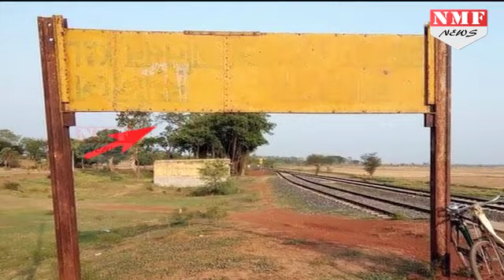India का एक Railway Station जो सालों से है बिना नाम का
Ever heard of a railway station without a name? There have been several tales of ghost stations and deserted platforms across the world but rarely have one heard of a station that is fully functional yet without a name.
लेकिन भारत में एक ऐसा रेलवे स्टेशन है जिसका कोई नाम ही नहीं है। लेकिन पश्चिम बंगाल में एक ऐसा स्टेशन है जिसका नाम ही नहीं है।